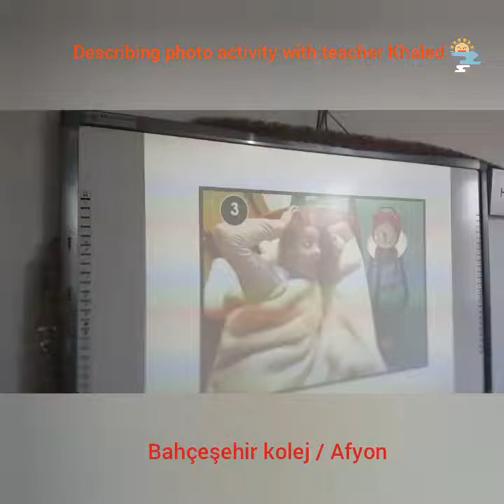Describing photo / Afyon Bahçeşehir kolej - Teacher : Khaled ;)